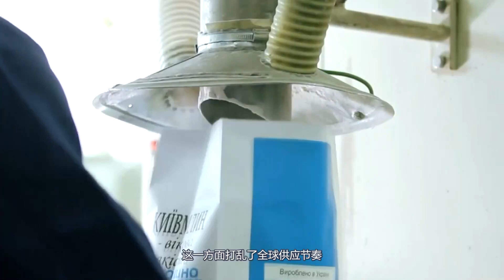主产国限制出口，多国粮食供应告急，中国的口粮安全有保障吗？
BGM侵权 配音已移除